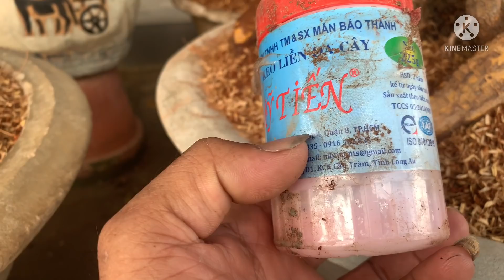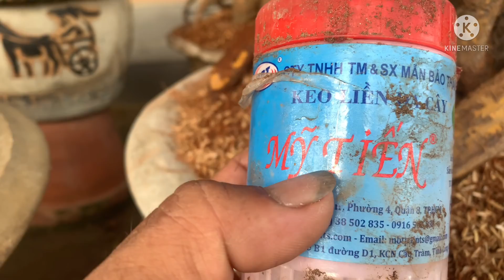Xử lý một số cây phôi khi vào chậu